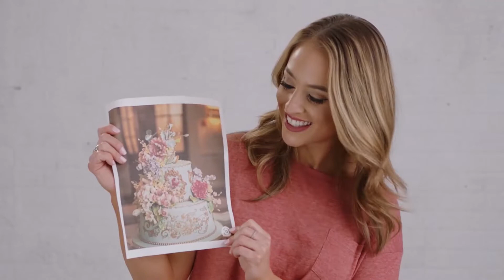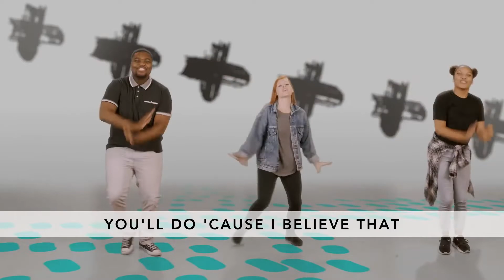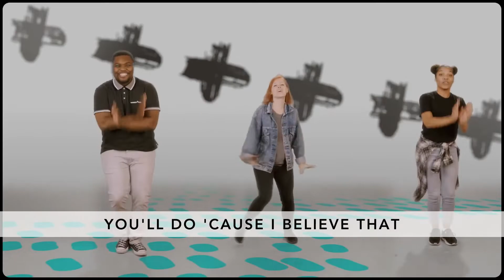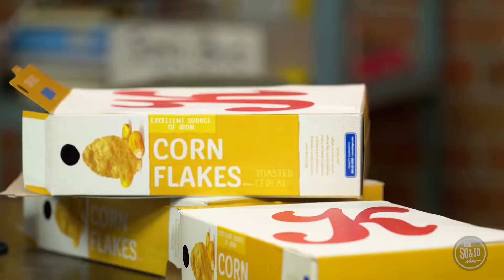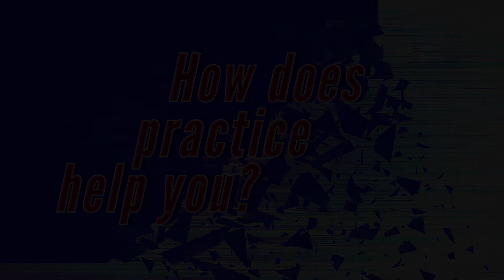BCFC Kidzone (Grade 5-7) - May 02 - COMMITMENT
THEME for  May =  COMMITMENT = Making a plan and putting it into practice

Bottom line for this week:  Keep practicing what matters most

Key Question:  How does practice help you?

Memory Verse:  Memory Verse: “TRAINING THE BODY HAS SOME VALUE. BUT BEING GODLY HAS VALUE IN EVERY WAY. IT PROMISES HELP FOR THE LIFE YOU ARE NOW LIVING AND THE LIFE TO COME.” 1 TIMOTHY 4:8, NIRV

Bible Story:  Training to Win the Prize (1 Corinthians 9:24-25 -supporting =  Matthew 22:36-40)